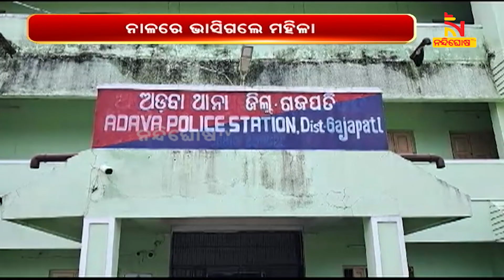ନାଳରେ ଭାସିଗଲେ ମହିଳା | NandighoshaTV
ନାଳରେ ଭାସିଗଲେ ମହିଳା । ଗଜପତି ଜ଼ିଲ୍ଲା ଅଡବା ଥାନା ପାଣିଗଣ୍ଡା ପଞ୍ଚାୟତ ବୁଢାଡିହ ନାଳରେ ଭାସି ଜଣେ ମହିଳାଙ୍କ ମୃତ୍ୟୁ ହୋଇଛି l ମୃତକ ଶିକୁଳିଡିହ ଗାଁରର ସେରାଣୀ ଭୂୟାଁ l

* DishTV Channel No: 1367
* Airtel Digital TV Channel No: 611
* TATASky Channel No: 1779
* hathw@y Channel No: 731
* Ortel Channel No: 707
* Videocon d2h Channel No: 840
* SITI Channel No: 17 & 458
* GTPL Channel No: 719
* SUN Direct Channel No: 667
* Asianet Channel No: 219